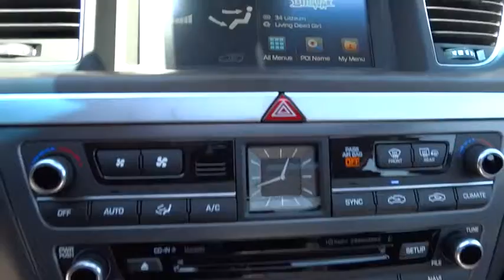2015 Hyundai Genesis Walnut Creek, East Bay, Dublin, Concord, Livermore H3449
2015 Hyundai Genesis 5.0L - Stock#: H3449 - VIN#: KMHGN4JF3FU029533

Future Hyundai
1051 Burnett Ave